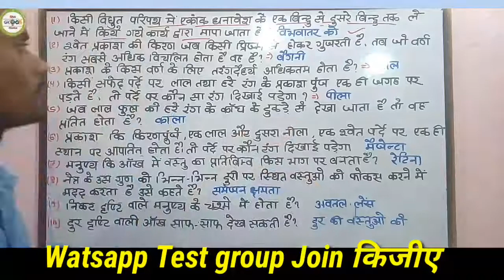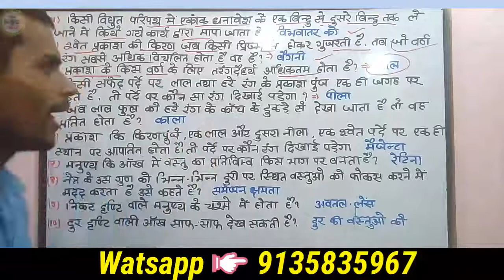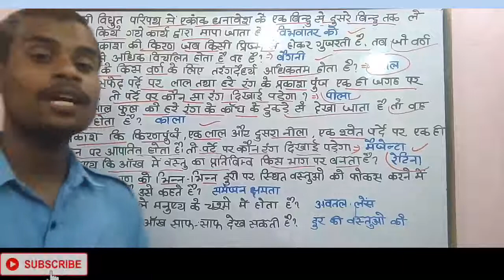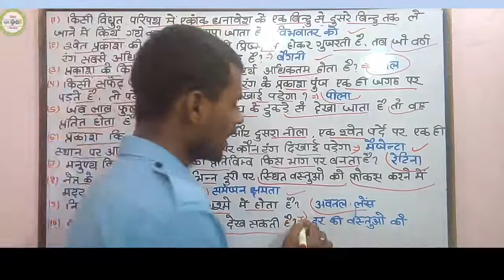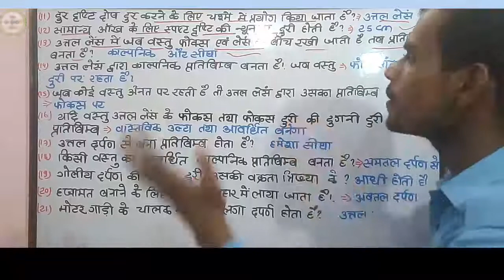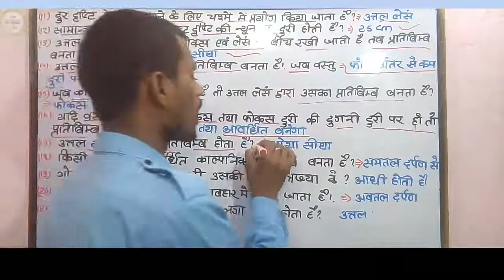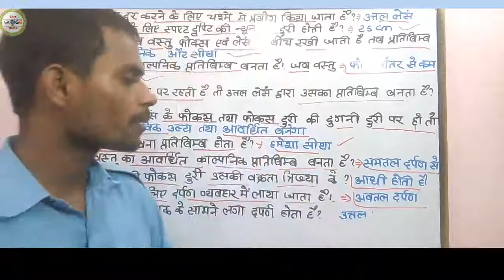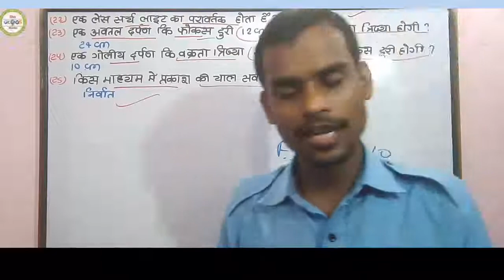Physics - Model Set -10 ( भौतिक विज्ञान ) 🌟Important Question 🔥 PM + PMD exam 2020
Important Question के लिए आप हमारे Watsaap Group join किजीए ।

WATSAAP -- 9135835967